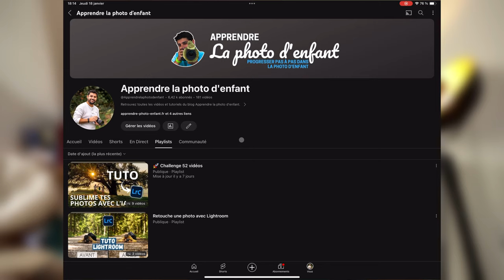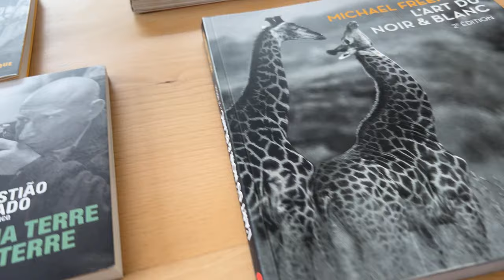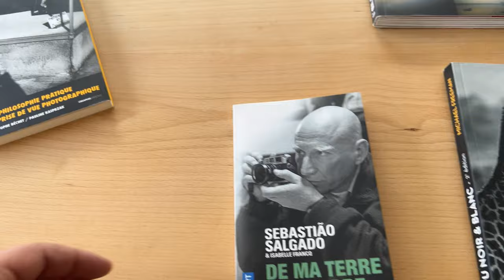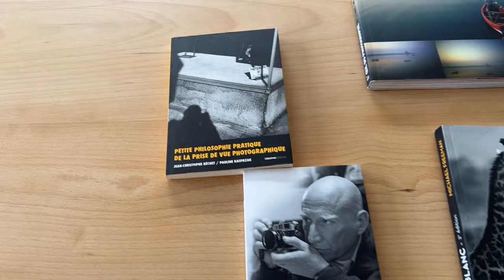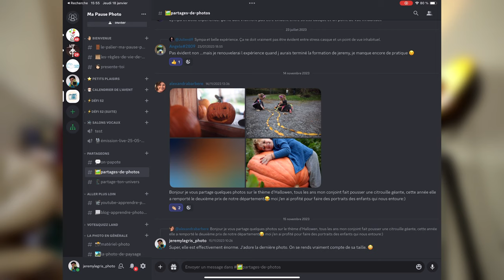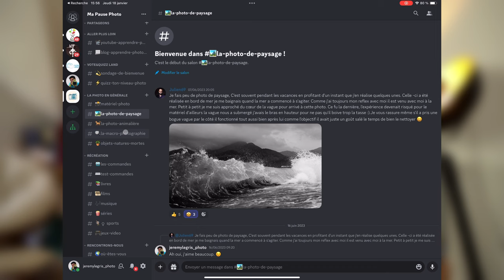✨ 5 astuces pour (re)trouver l'inspiration !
Allez, aujourd'hui, on s'attaque à un blocage qui revient chez de nombreux photographes - être inspiré et créatif !

Beaucoup sont convaincus de ne pas être créatifs et surtout qu'ils ne le seront jamais. Je le comprends tout à fait puisque je pensais exactement la même chose à mes débuts.

Et bien, j'ai eu envie d'y dédier une vidéo pour te convaincre que la créativité n'est absolument pas quelque chose d'inné. Elle se travaille et s'éduque.
Je te donne 5 astuces pour savoir comment trouver l'inspiration.

📚 Liste des livres photo que je te conseille :
👉🏼 Harald Mante - La composition et la couleur en photo (nouvelle édition) :
👉🏼 Michael Freeman - L'art du noir & blanc :
👉🏼 Michale Freeman - l'oeil du photographe et l'art de la composition (plus vendu 🥲)
👉🏼 Sebastião Salgado - De ma terre à la terre :
👉🏼 petite philosophie pratique de la prise de vue photographique :

00:00 - Intro
02:16 - Astuce N°1 : Les réseaux sociaux
05:20 - Astuce N°2 : Les livres sur la photo
07:11 - Astuce N°3 : Le cinéma
09:14 - Astuce N°4 : Les expos Photo/Peinture
11:16 - Astuce N°5 : Rejoins le Discord ☕️📸Ma Pause Photo 👇🏼
13:27 - Pour conclure

TU VEUX ALLER PLUS LOIN EN PHOTO

📸📸 Va faire un tour sur la page de cours et formations pour y trouver ton bonheur. 😉

VIENS DISCUTER AVEC NOUS

Et si tu veux faire une petite pause photo pour venir discuter avec nous, rejoins le Discord Ma Pause Photo ☕️📸

Apprendre photo enfant
Jérémy Legris